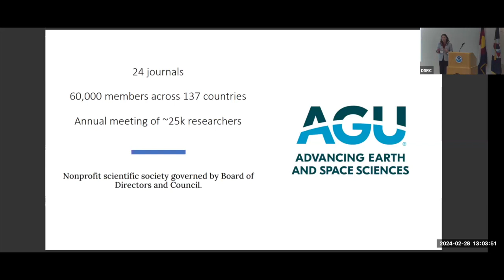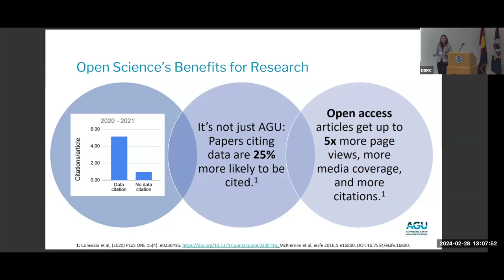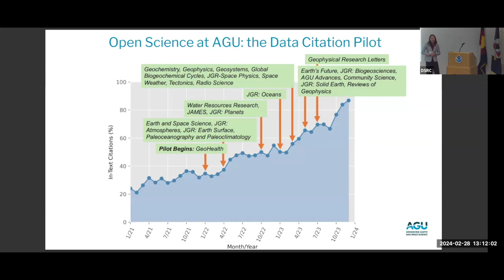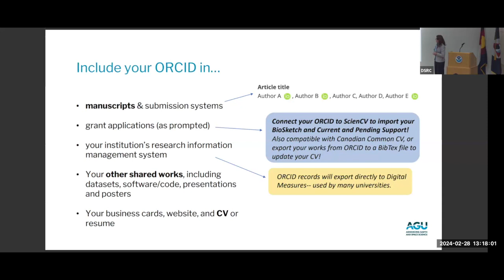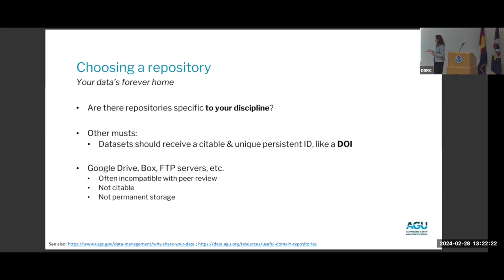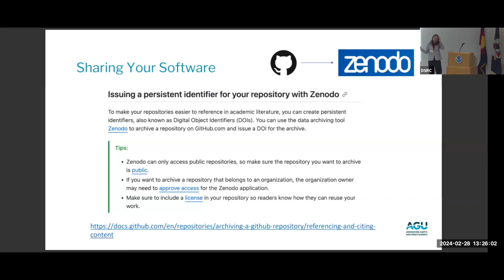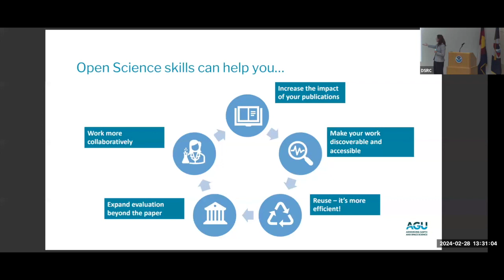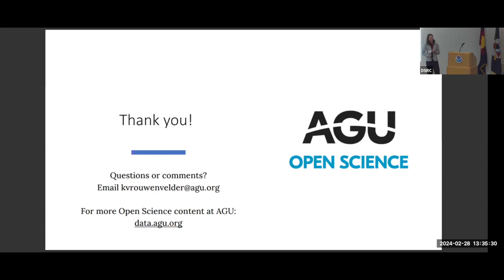Skills for Open Science: Sharing your Software, Data, and More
Kristina Vrouwenvelder, Program Manager at AGU Open Science, gives a talk on February 28, 2024 at the NOAA/NCAR/NREL Open Hackathon